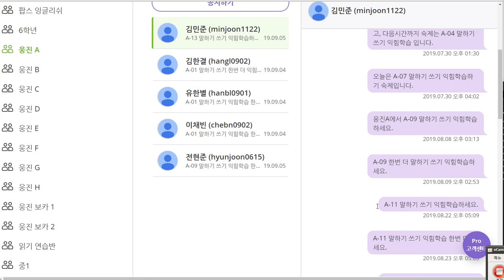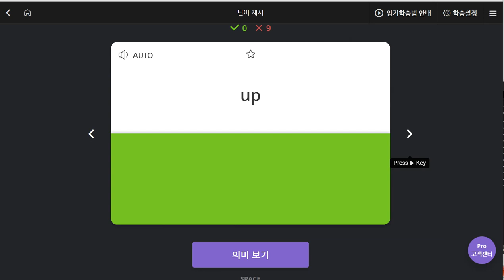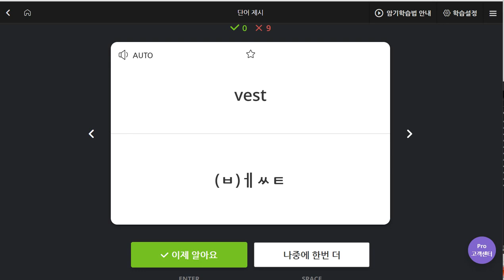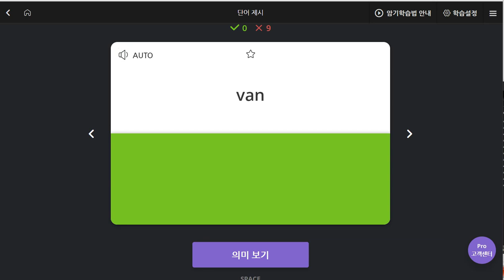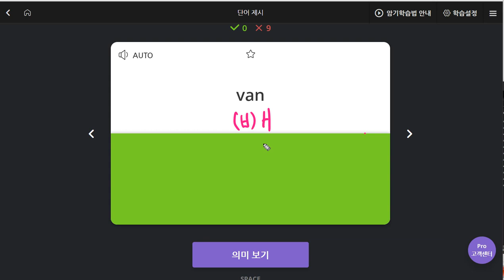김민준 2019 09 06 일대일